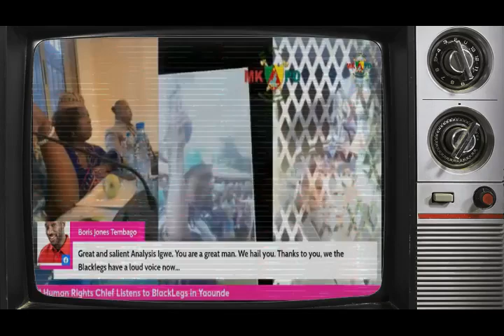Ambazonia noise Makers Exposed by the United Nations 🇺🇳 // the Downfall of Ambazonia